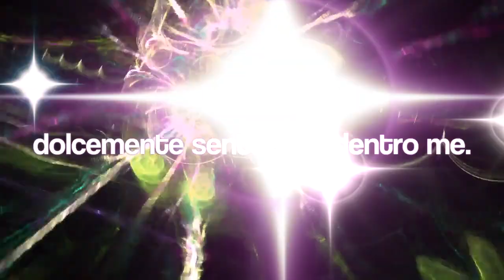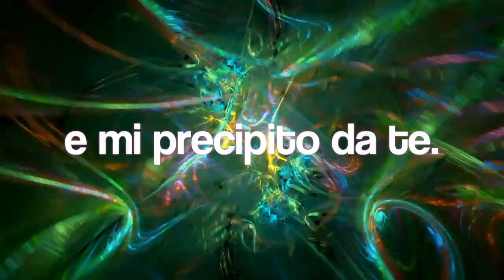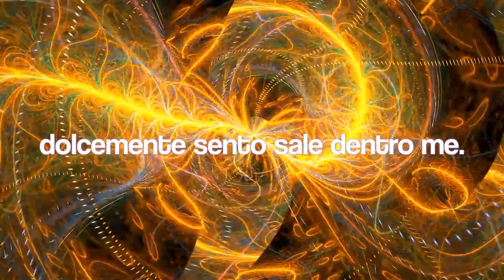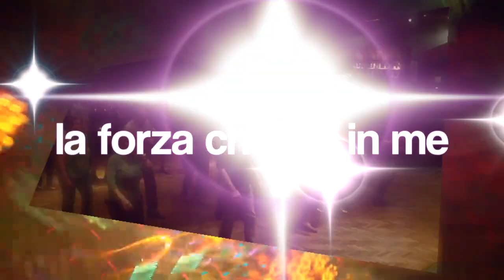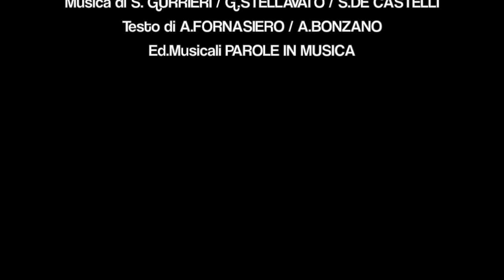MELODIA - SONIA DE CASTELLI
MELODIA (hully gully) - SONIA DE CASTELLI
Musica di S.Gurrieri/ G.Stellavato/ S.De Castelli
Testo di A.Fornasiero/ A.Bonzano
Ed.Mus. Parole in Musica